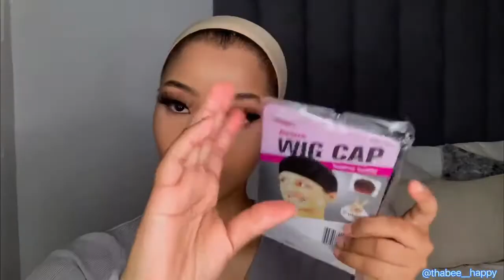😻NO LACE NO GLUE BOB WIG WITH BANGS INSTALL | BEGINNER FRIENDLY | ELFINHAIR REVIEW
🤩Beautiful!! Watch our sis how to install this bob wig from start to finish!! Really easy to install in 3mins~

❤Hair info: Machinemade straight bob with bang wig 14 inches

Looking 100% Healthy Human Hair➸Elfin Hair Company.
100% Human Hair Vendor
Bundles, closures, frontals, and wigs on sale.